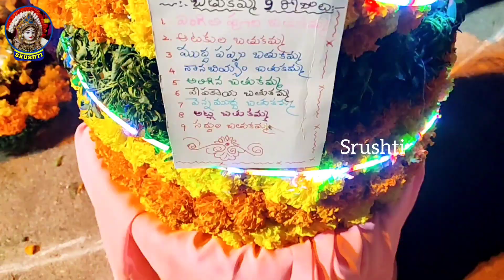Bathukamma Compitation 1St Prize 25000₹ /Srushti